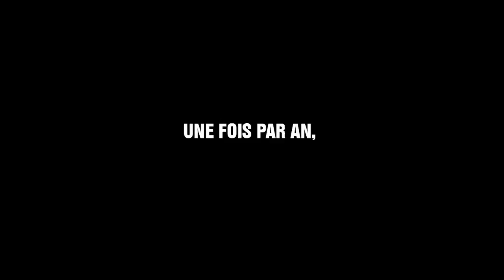BATTLE ARENA (2013) - Action Teaser HD [FR]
La bande annonce du 1er court-métrage de "Waz production" : BATTLE ARENA

Réalisé par X.Bertrand

N'hésitez pas à donner votre avis! ^^